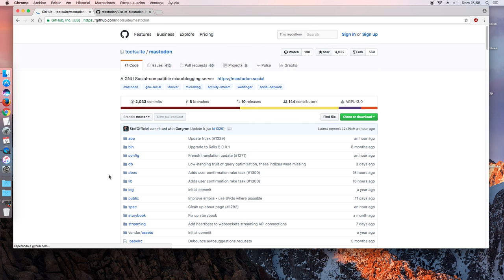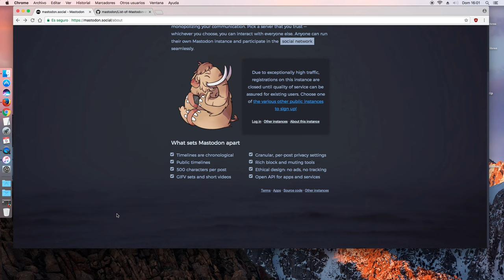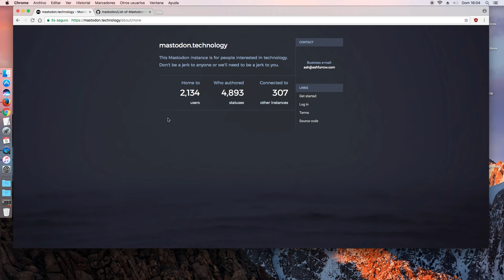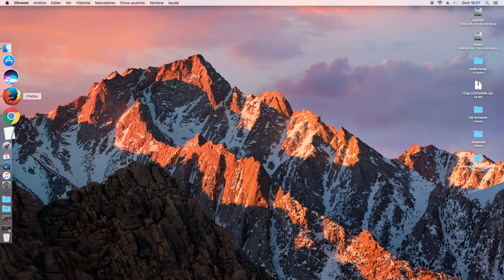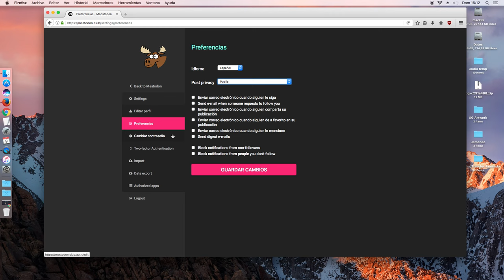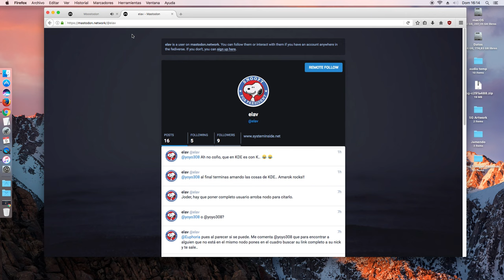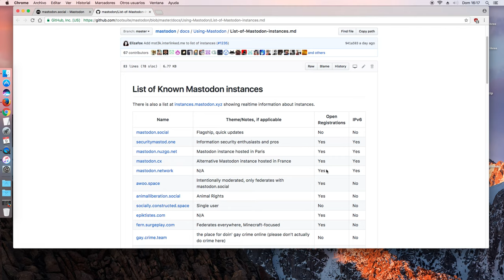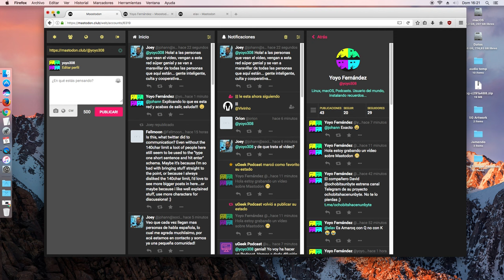Conociendo Mastodon, Red Social Libre y Descentralizada compatible con GNU Social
Mastodon es una red social libre y de código abierto. Una alternativa descentralizada a las plataformas comerciales, con esto evitamos los riesgos de que una sola compañía monopolice nuestros datos y comunicaciones.

Dentro de Mastodon podemos registrarnos en diferentes instancias o nodos, cualquiera que elijamos puede interactuar con todos los demás. Cualquiera con conocimientos puede ejecutar su propia instancia o nodo de Mastodon y participar en la red social sin problemas.

En mi caso me encuentro en el nodo o instancia canadiense